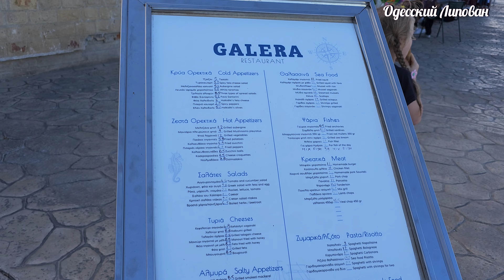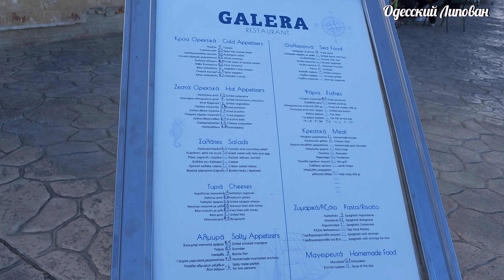Афитос Греция 2024! Все самое лучшее для туристов. Рассказы от Кристины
Polis.ua - агрегатор для страхових компаній
Переваги Polis.ua:
1. Швидке та зручне оформлення страхових полісів онлайн. Ви можете підібрати поліс за кілька хвилин без зайвих зусиль.
Золотые пляжи Греции! Об этом знают немногие!!
Из Украины в Грецию на LEXUS